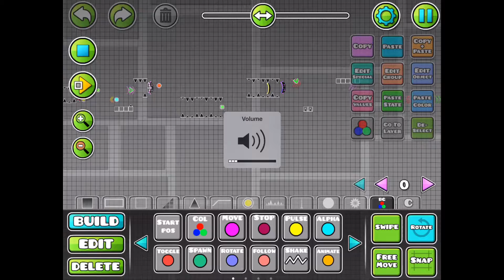Mine And KawaiDontKas Collab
Just a 2 person collab. KawaiDontKas is building her part soon